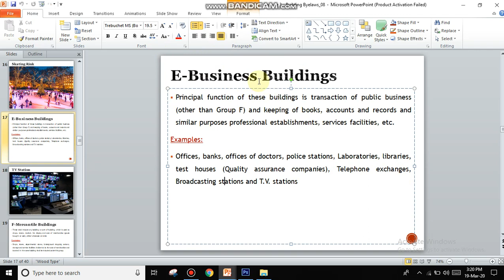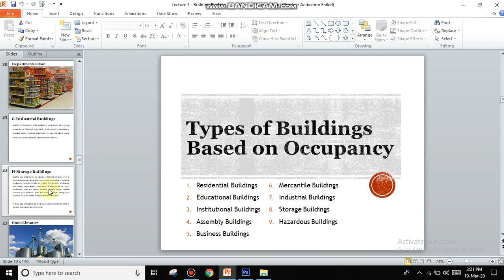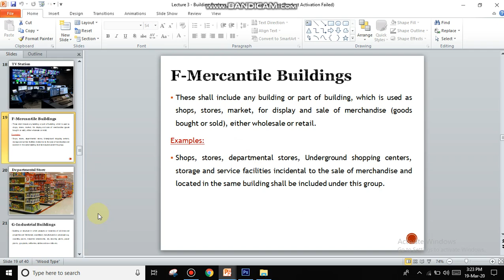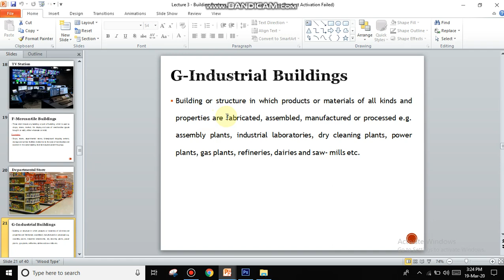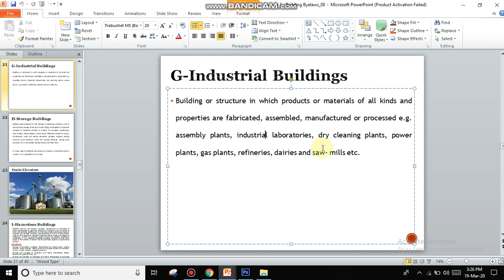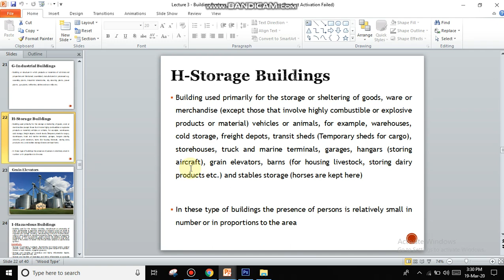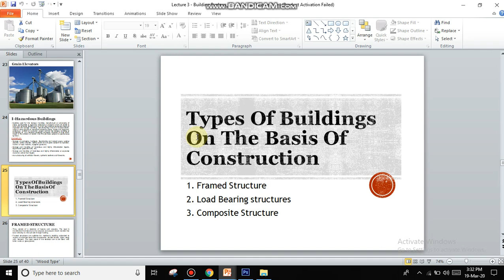Introduction to Architecture and Town Planning | Lecture 3- Building Bye-Laws (Part-4)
Includes the following:
   Zoning and Building Codes
   Objective of Building Bye-laws
   Scope of building bye-laws
   Different Types of Buildings
        (a) Based on Occupancy
        (b) Based on types of Construction
   Understanding FAR & Set-backs
   PDA (Peshawar Development Authority - Pakistan) Residential Bye-laws
   PDA Parking Bye-laws

The videos in this Lecture also includes methods of calculating FAR (Floor Area Ratio) and Building Footprint with examples.

Since I am based in Pakistan that's why I have added examples of Byelaws of Local Authority. The byelaws vary from country to country and region to region within the country.